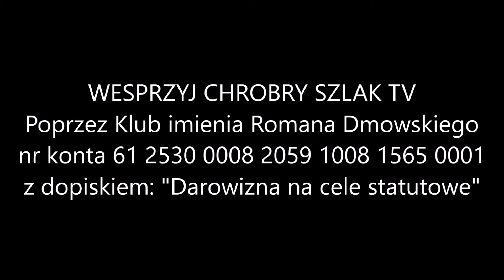Z kalendarza liturgicznego: 17 listopada - bł. Salomei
Bł. Salomea, córka Leszka Białego, siostra Bolesława Wstydliwego, poślubiła księcia węgierskiego Kolomana i żyła z nim w dziewiczym małżeństwie. Po śmierci męża wróciła do Polski i wstąpiła do klasztoru Klarysek w Zawichoście. Przez 27 lat była przełożoną, dając wszyst­kim przykład wzorowego życia. Zmarła 17 listopada 1268 roku. Relikwie spoczywają w kościele Franciszkanów w Krakowie.

Lekcja z Listu świętego Pawła Apostoła do Koryntian.
Bracia: Ten, kto się chlubi, w Panu niech się chlubi. Nie ten jest bowiem wypróbowany, kto się sam przechwala, lecz ten, kogo uznaje Pan. O, gdybyście mogli znieść trochę szaleństwa z mojej strony! Ależ tak, wy i mnie znosicie! Jestem bowiem o was zazdrosny Boską zazdrością. Poślubiłem was przecież jednemu mężowi, by was przedstawić Chrystusowi jako czystą dziewicę.

Słowa Ewangelii świętej według Mateusza.
Onego czasu: Powiedział Jezus uczniom swoim tę przypowieść: Wtedy podobne będzie królestwo niebieskie do dziesięciu panien, które wzięły swoje lampy i wyszły na spotkanie pana młodego. Pięć z nich było nierozsądnych, a pięć roztropnych. Nierozsądne wzięły lampy, ale nie wzięły z sobą oliwy. Roztropne zaś razem z lampami zabrały również oliwę w naczyniach. Gdy się pan młody opóźniał, zmorzone snem wszystkie zasnęły. Lecz o północy rozległo się wołanie: "Pan młody idzie, wyjdźcie mu na spotkanie!" Wtedy powstały wszystkie owe panny i opatrzyły swe lampy. A nierozsądne rzekły do roztropnych: "Użyczcie nam swej oliwy, bo nasze lampy gasną". Odpowiedziały roztropne: "Mogłoby i nam, i wam nie wystarczyć. Idźcie raczej do sprzedających i kupcie sobie!" Gdy one szły kupić, nadszedł pan młody. Te, które były gotowe, weszły z nim na ucztę weselną, i drzwi zamknięto. W końcu nadchodzą i pozostałe panny, prosząc: "Panie, panie, otwórz nam!" Lecz on odpowiedział: "Zaprawdę, powiadam wam, nie znam was". Czuwajcie więc, bo nie znacie dnia ani godziny.